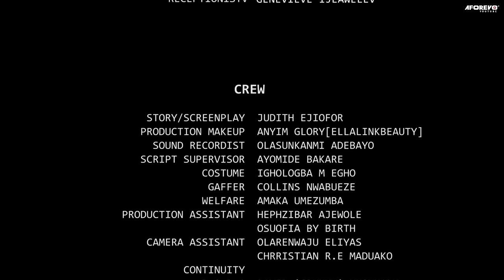How A Billionaire's Daughter Fell In Love With D Poor Boy That Helped Her When She Was Sick/Movies